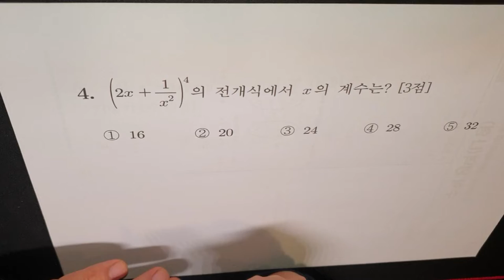수능 전 과목 만점 학생 수학 만점 비법 공개! 서울대 학생이 알려주는 수포자 1등급 비법! 강남 대치동 고액 과외? 수능 수학 문제 가형 4번 이항 정리 계수 문제